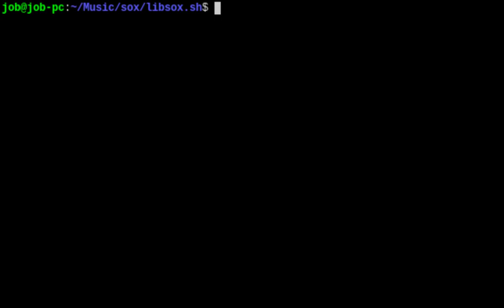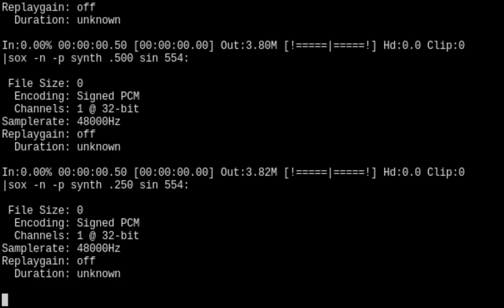Martsa ng Bayan (bash/SoX arrange)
Composed by Jesus Manuel Santiago for the anti-Marcos mass movement

My attempt to arrange Jess Santiago's martial law-era song in Sound eXchange, programmed in shell script. Since I can't see any available sheet music of this iconic anti-Marcos song online, I have to rely on hearing. It's definitely going to sound wrong for the most part...

The ANSI art (converted with the help of this tool in the thumbnail is one of many propaganda art made by the National Democratic Front of the Philippines. I think you can find a copy of this art in a newer reprint of Philippine Society and Revolution.